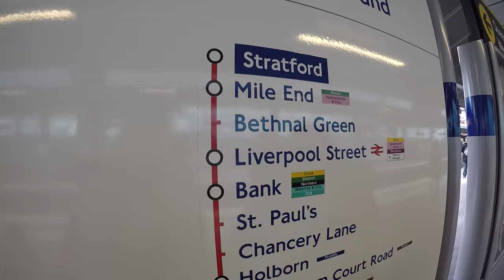FELHŐK KÖZÖTT VLOGOLTAM | AvianaRahl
Nagyon szeretek vlogolni, így nem is volt kérdés, hogy a londoni utazásom részleteit megosztom Veletek! Az odajutás és kiemelten a gyönyörű repülőgépes kilátás részleteiről szól ez a mai vlog! :) Még több AR

Elhatároztuk, hogy pezsegve indítjuk az új évet, így mindjárt januárban megtörtént egy régen tervezett utazás, ami remélhetőleg meghatározza majd az egész évet. Én korábban már repültem, de sosem sikerült az ablakhoz kerülnöm, így az átlagosnál izgatottabban vártam a felszállás pillanatait. Remélem, hogy sikerült átadnom az élményt azoknak is, akik még sosem ültek repülőgépen! :) London sem ismeretlen számomra, így a vlogban nem lesz túl sok túristáskodás, inkább móka és kacagás! :) Jó szórakozást a videókhoz!

Közös hashtag-jeink

MÉG TÖBB AR:

Ha kérdésed van, írj az AvianaRahl Facebook oldalra.

Kamerám: GoPro Hero 4
Vágó program: Premiere Pro